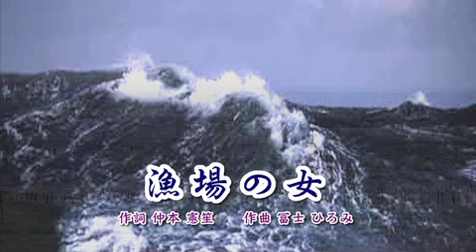第47回 激カラ スターチャンネル 漁場の女 冨士ひろみ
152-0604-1 漁場の女　作詞  仲本憲笙　作曲 冨士ひろみ　オリジナル歌手　冨士ひろみ

提供：上海や、四日市ユーユーカイカン、美宝堂、岐阜羽島・岩陶浴ありあけ、住井工務­店、パーツ、エンカプロ
ディレクター・音響：パーツ　服部 徹
撮影・編集：エンカプロ（弊社）
撮影協力：名古屋・清水口「美宝堂」　、カラオケ情報誌「激カラ」
編集協力：小田美穂子　田中たかのり